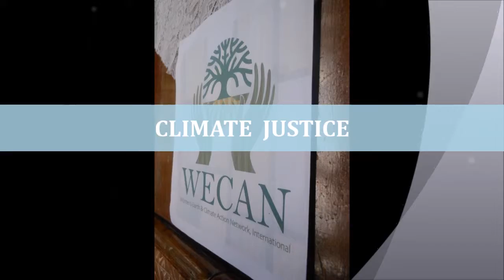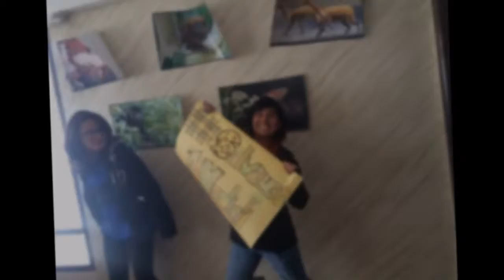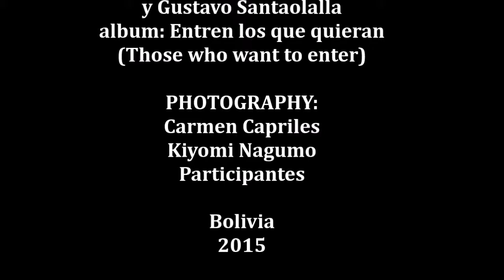WECAN Latin America and Caribbean call for Climate Justice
Women and men in Latin America and Caribbean are working with Women's Earth and Climate Action Network demanding climate justice for all.